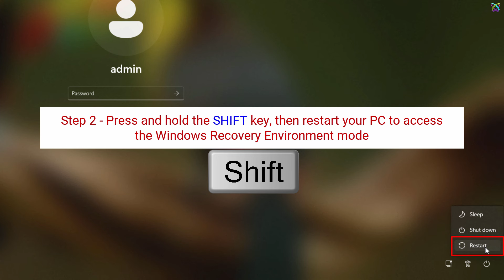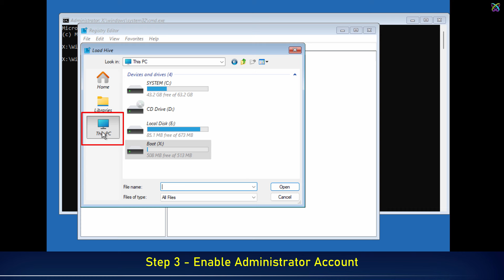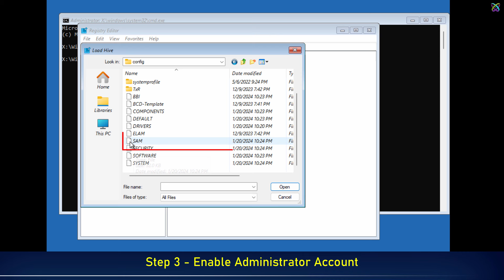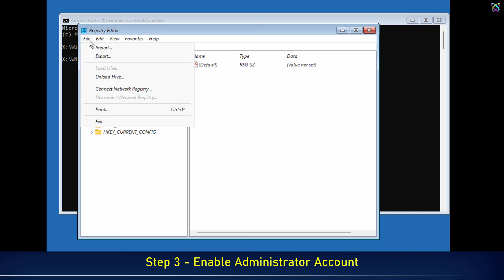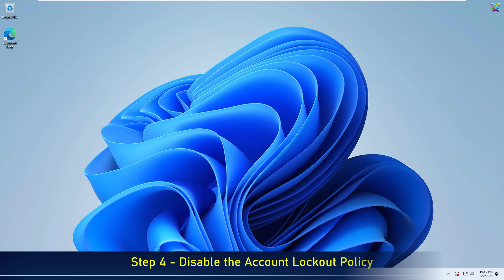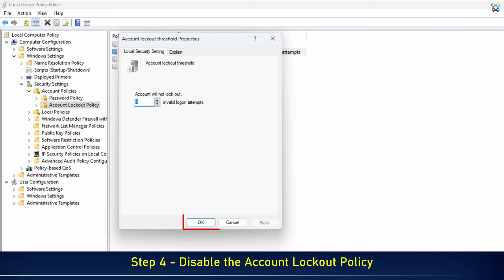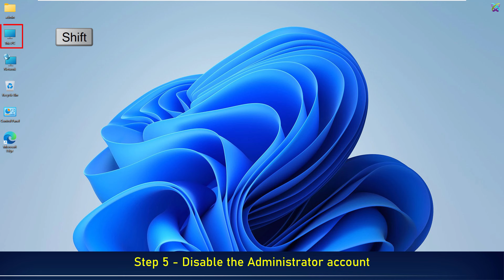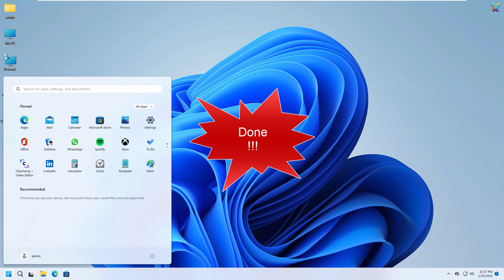FIX ERROR - The referenced account is currently locked out and may not be logged on to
NEW SOLUTION  - FIX ERROR - The referenced account is currently locked out and may not be logged on to in Windows 11/10

The referenced account is currently locked out and may not be logged on to” is an error one could encounter when using Windows by Microsoft. This message indicates that a PC user has been typing a wrong password a number of times, which is why Windows locked the account and prevented them from signing in for a particular period of time, which is not specified.

According to experts, “The referenced account is currently locked out and may not be logged on to” error typically emerges on Windows 10 or Windows 11 systems, which belong to the domain with the configured Account lockout threshold policy.

Also, this error might occur due to the account being temporarily locked out after typing the wrong password for several times in the log-in screen when a computer has multiple accounts with the Account lockout threshold policy configured.

Nevertheless, the emergence of “The referenced account is currently locked out and may not be logged on to” is not an inextricable issue. The only problem is that the error fix requires the intervention of the domain controller.